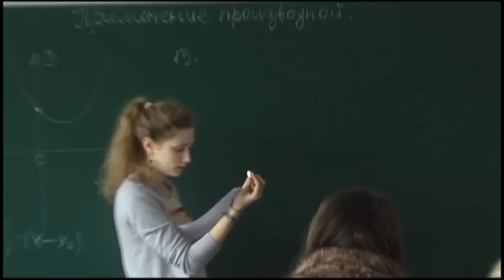31-й выпуск школы им. Софьи Ковалевской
Это демо-версия фильма "31-ый выпускной". Полная версия (улучшенного качества) фильма продолжительностью 58 мин будет распространяться на компакт-дисках. Заказы принимаются до 10 августа.  Побробнее тел. 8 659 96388 Наталия Платач и в электронном журнале.